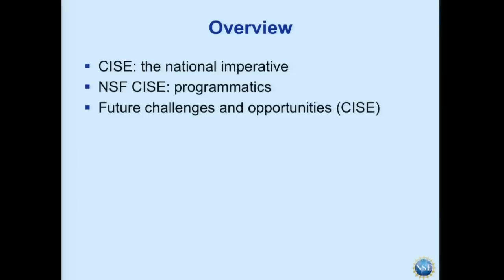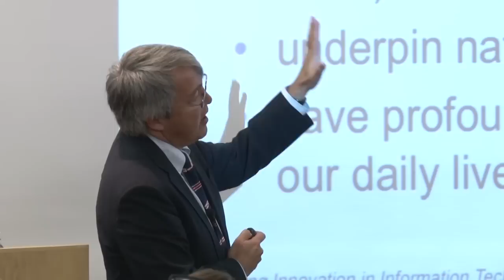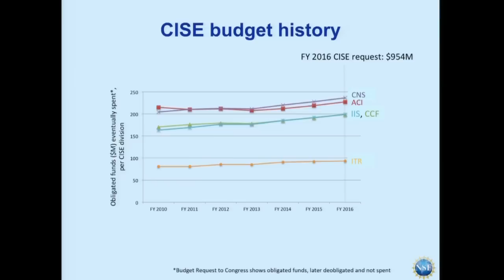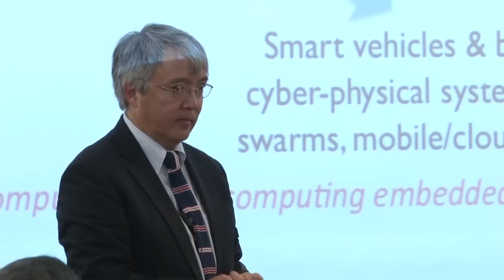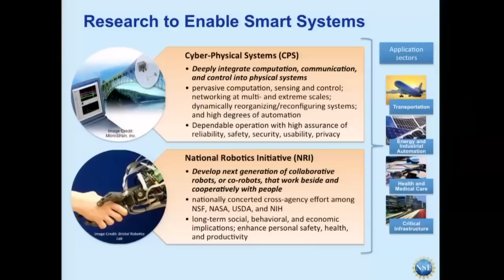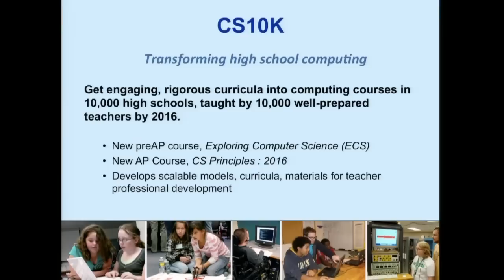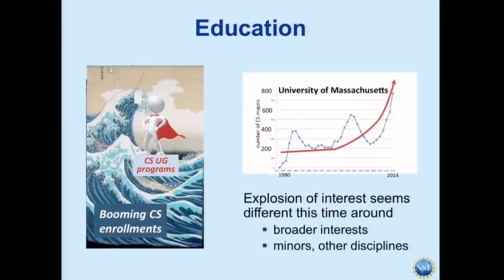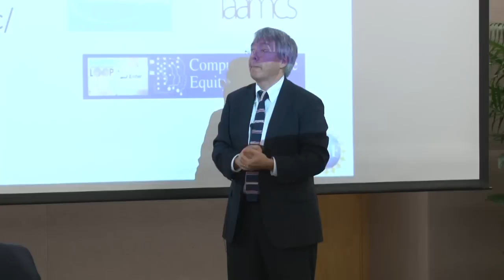Jim Kurose: An Expanding and Expansive View of Computing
Jim Kurose, Assistant Director National Science Foundation, Computer & Information Science & Engineering (CISE), speaks to a group at Carnegie Mellon University about the advances in computer and information science and engineering.  These advances are providing unprecedented opportunities for research and education. He gave an overview of CISE activities and programs at the National Science Foundation, including a discussion of current trends that are shaping the future of the discipline.

The lecture was part of the Science, Technology, and Policy Forum at CMU, which aims to spark dynamic, campus-wide dialogue on scientific and technological innovation and their potential societal and policy impacts. Throughout the academic year, CMU will host recognized internal and external thought leaders who will expose faculty, students, and staff to ways in which research extends beyond the laboratory. The forum also gives the Pittsburgh community an opportunity to hear leading scientists, technologists, and policy experts discuss their fields, potentially promoting science and technology as a critical public good. All lectures and panels are open to the campus community and public.